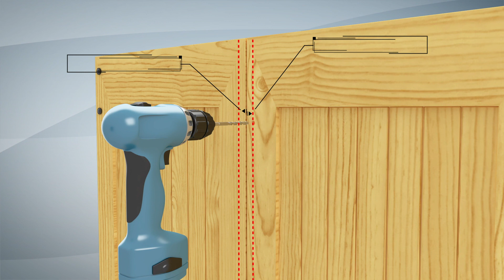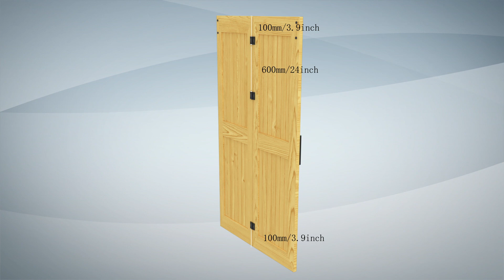Bi-Folding Sliding Barn Door Hardware Track Kit CCJH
[EXCELLENT QUALITY]: Bi-folding door kit is made of high quality carbon steel with a matt black finish, ensuring the product is corrosion, water, fire, rust-resistant, durable, and maintains its beauty and longevity for many years.
[PRODUCT DETAILS]:5FT/60'' track, suitable for 22''-23'' door panel, thickness: 1.18''-1.58'', leave 150mm from the upper edge of the door to the roof.
[PACKAGE INCLUDE]: splicing track, 2 J-type pulleys, 1 rotating shaft, 2 anti-jumping discs, 2 door stops, 1 floor rail, all hardware needed for hanging door. Note that there is only hardware, no doors.
[DETAILED INSTALLATION STEPS]: The package of bifolding door hardware kit contains the most detailed and simple installation manual, which makes your installation process easier and more interesting.
[LIFE-TIME AFTER SERVICE]: 100% refund and return, no matter if you encounter any problems before and after the purchase, please feel free to contact us 24 hours a day, we will definitely actively solve the problem for you.

First choice for small spaces
If you don't have enough space to ensure the sliding of the door, this folding barn door hardware kit can fully meet your needs for small space, the unique folding design makes the door more convenient to store, the high-quality nylon pulley can make the pulley Glide on the track like silk, don't worry about the problem of bad tugging, and keep you safe

I need for each door panel?
A: It is recommended that the size of the single door panel of each door is half of the door opening plus 2"---for example: if your door opening is 60" long, you need 30"+2" for each single door panel.
Q: How do I calculate how long track I need?
A: Select the size of the door opening for the track plus 150mm/6" or more For example: your door opening is 60" long, then the required track length is 60"+150mm/6".
Q: Where do I install them?
A: The distance of the track punch is the door height plus 58 mm/2.29".
A: The single door should be installed along the side of the door. The distance of the hole is 18mm/0.7", and the rotation axis below is also 18mm/0.7".
*Special attention: The position of the bottom rotating shaft must be perpendicular to the punching position of the upper pulley, otherwise it will easily cause the trouble that the door cannot be opened.
*There are also requirements for the installation of the hinges. The door and the hinges must be installed vertically, otherwise it will also cause the situation that they cannot be opened.
*Although the installation is simple, please be sure to read the installation manual carefully to avoid installation difficulties caused by failure to pay attention to some small details.